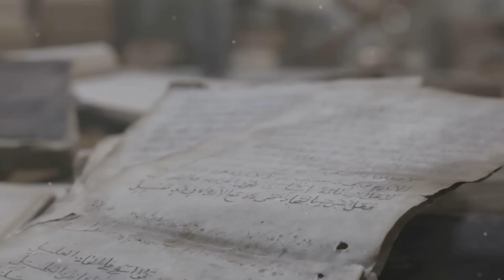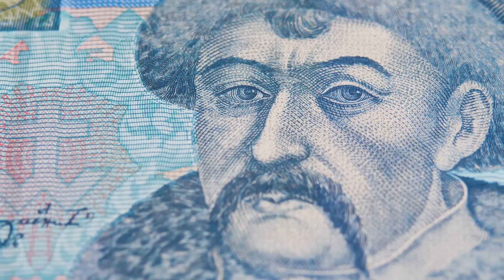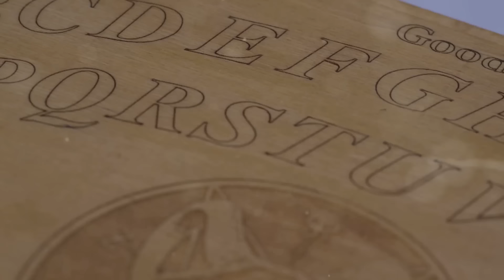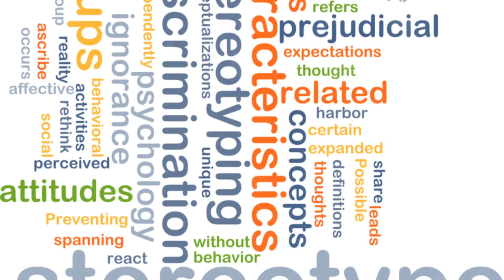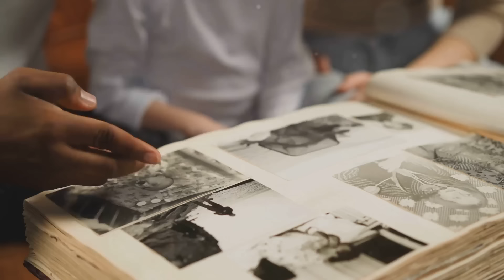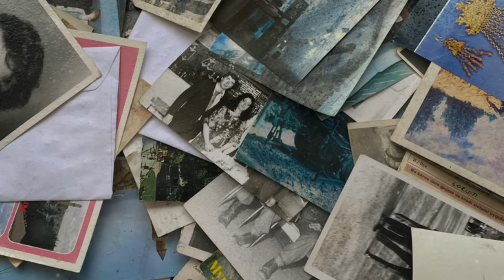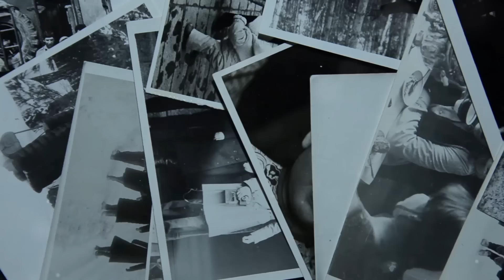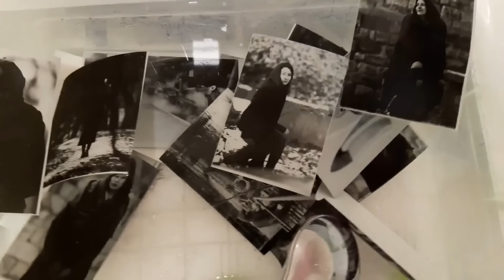Freemasonry in Jamaica, secrets you didn't Know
Freemason in Jamaica, What you didn't Know

freemasonry JamaicanHistory FreemasonsInJamaica SecretSocieties Explore the hidden history of Freemasonry in Jamaica, from its colonial beginnings to its influence on politics, business, and society. Learn how this secretive organization shaped key events in Jamaica's past, including the lives of prominent figures like George William Gordon and Sir Alexander Bustamante. Discover the complex rituals, symbols, and structures that have kept Freemasonry shrouded in mystery for centuries. What role do Freemasons play in modern Jamaica, and how has their secretive presence impacted the island’s development?